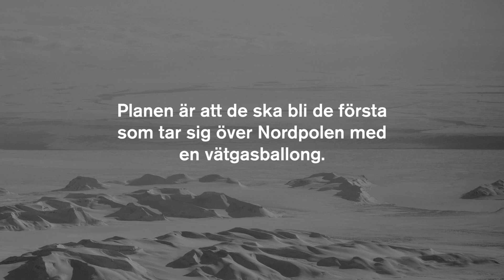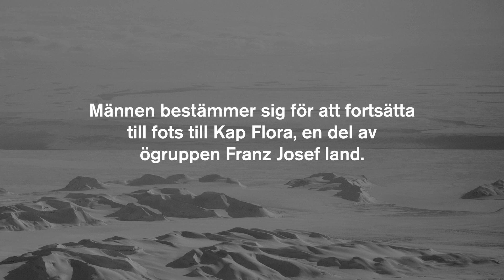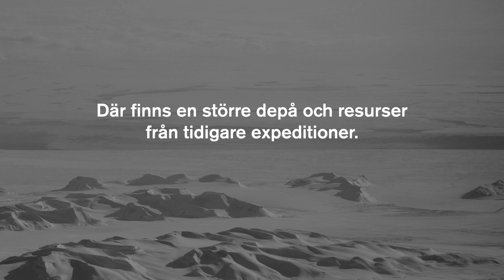Forskaren Björn Lantz om beslutet som avgjorde Andrée-expeditionens öde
Möt Björn Lantz, forskare vid Chalmers, som delar med sig av sina spännande upptäckter om Andrée-expeditionen. Med ett stort intresse för expeditionens öde, har Lantz grävt i detaljerna och kommit fram till insikter som kunde ha varit avgörande för expeditionens överlevnad. Ett fängslande djupdyk i en av historiens mest mystiska polarexpeditioner.

Bildkällor:
Tekniska muséet
Stadsmuséet i Stockholm
Stockhoms stadsarkiv
Stockholms stadsbibliotek
Riksarkivet